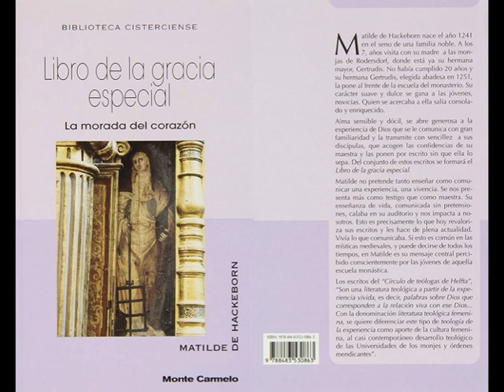171 Capítulo 29 Suplir los descuidos con la Alabanza Divina